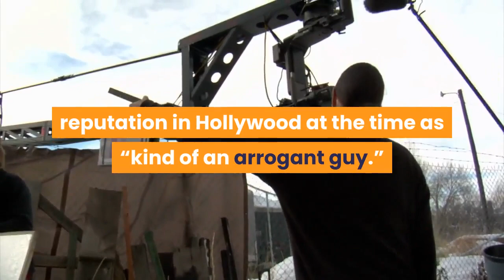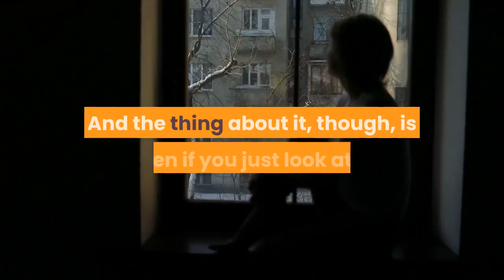Tarantino to Anyone Besides Bruce Lee’s Daughter Taking Issue With ‘Once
Jun 29, 2021Video via PowerfulJRE Subscribe On YoutubeIn the latest episode of the Joe Rogan Experience, writer-director Quentin Tarantino once again addressed the controversy surrounding his latest film’s depiction of Bruce Lee. Following the 2019 release of Once Upon a Time in Hollywood, some viewers expressed concern regarding one particular scene featuring Bruce Lee fighting a stuntman played by Brad Pitt. In fact, the late martial artist’s daughter Shannon Lee said Tarantino’s version of her father came across “as an arrogant asshole who was full of hot air.”In the scene, the fictionalized Bruce (portrayed by Mike Moh) exchanges trash talk with Pitt’s character Cliff Booth on the set of real-life Lee series The Green Hornet. The scene is a flashback (or possibly a daydream), and the fight results in a draw. Bruce Lee’s widow Linda Lee Cadwell also took an issue with the depiction, calling it “a caricature of himself” that was deliberately made him “look stupid, and silly and made to be insultingly ‘Chinesey.’” Mike Moh defended the scene, and at the time Tarantino maintained that Lee had a reputation in Hollywood at the time as “kind of an arrogant guy.”Judging from his interview with Rogan, the 58-year-old Quentin’s thoughts on the scene haven’t changed much. "Where I'm coming from is... I can understand his daughter having a problem with it, it's her fucking father! I get that,” he told Rogan at the 0:30 point of the clip above. “But anybody else? Go suck a dick. And the thing about it, though, is even if you just look at it, it's obvious Cliff tricked him. That's how he was able to do it, he tricked him.”Sign up for Complex notifications for breaking news and stories.